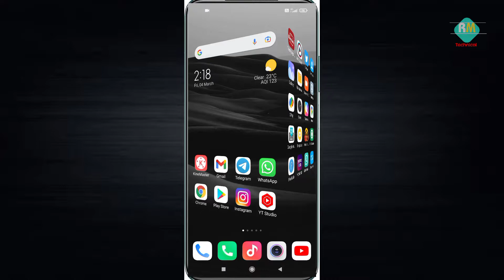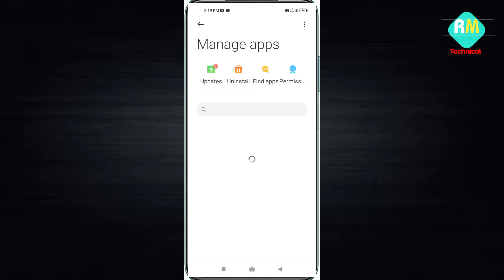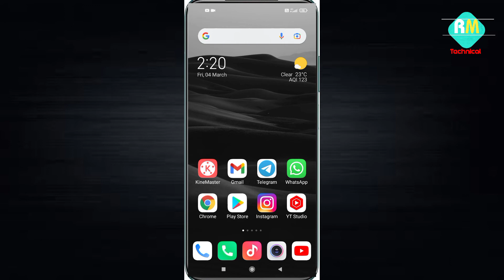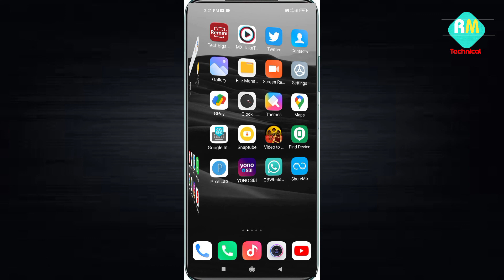instagram draft reels not opening 2022 | instagram draft problem | By Raj Mehra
instagram draft problem 2022
how to solve instagram draft problem
reel draft not opening 2022
reels draft video something went wrong
reels draft video something went wrong please try again
instagram draft reel won't open